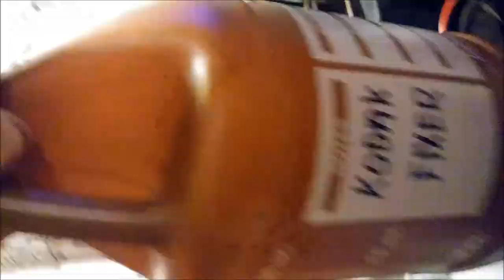Coffee Day !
Developing 35mm Film In Coffee !